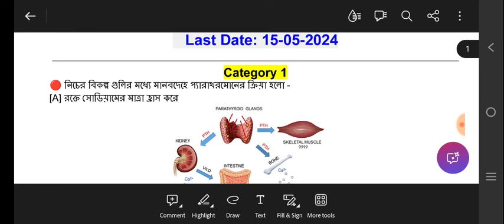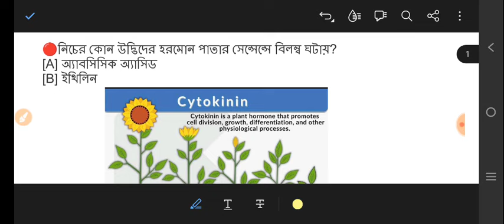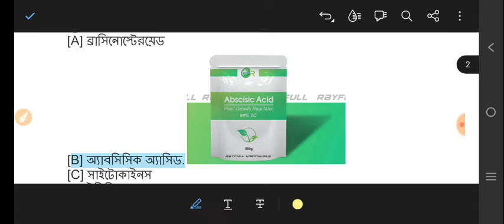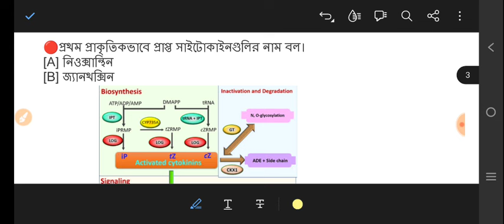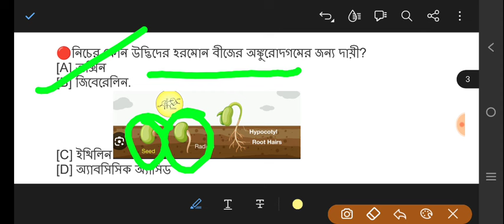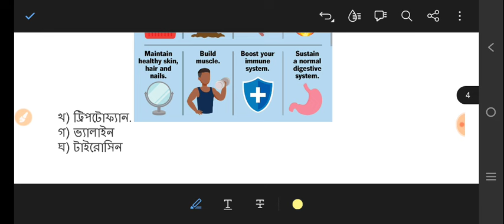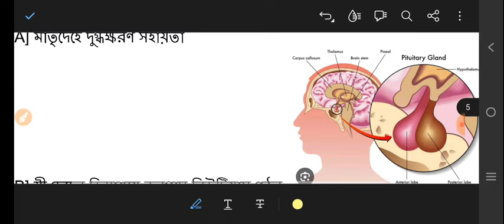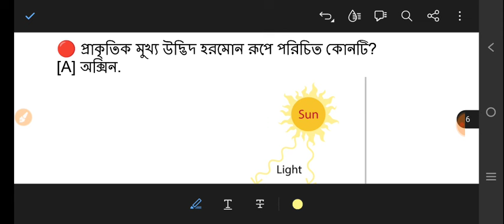anm gnm life science category 2 | gnm life science class 2024 | anm gnm life science suggestion 2024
🔥  ✅  অগ্নিধারা Mocktest ব্যাচে ভর্তির জন্য 🔥
wa.link/ggf849

In this YouTube video, we delve into the world of ANM and GNM in the life science category. Explore the intricacies of these essential healthcare roles and gain valuable insights into the field.

🔥Your Queries 👇
anm gnm life science category 2,
gnm life science class 2024,
anm gnm life science suggestion 2024,
anm gnm life science question 2024,
life science important questions for gnm anm entrance exam 2024,
biology important questions for anm gnm 2024 in bengali,
anm gnm life science mock test 2024,
anm gnm answer key 2023 life science category 2,
gnm class 2024,
anm gnm online class 2024,
gnm entrance exam 2024,
anm nursing course 2024 in assam,
anm nursing course in 2024,
gnm anm life science class 2023,
anm gnm live class 2024,
anm gnm logical reasoning class 2024,
anm gnm life science class 2024 syllabus,
anm gnm nursing life science class 2024,
gnm anm nursing math class 2024,
anm nursing course malayalam 2024,
anm gnm math class 2024 syllabus,
anm gnm math class 2024,
gnm anm nursing class 2024,
anm gnm new classes 2024,
anm nursing course odisha 2024,
anm gnm 2024 preparation online classes,
anm gnm physics class 2024,
2024 anm gnm,
anm nursing course syllabus 2024,
anm nursing course subjects 2024,
anm gnm science class 2024,
your study anm gnm class 2024,
anm nursing course vacancy 2024,
জীবজগতে নিয়ন্ত্রণ ও সমন্বয় class 10 anm gnm 2024,
2023 anm gnm exam syllabus,